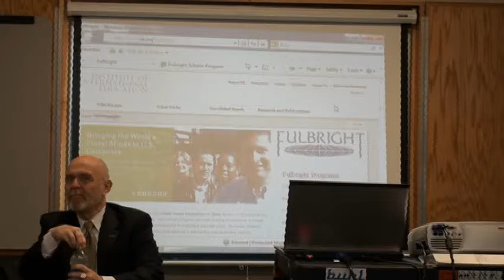Fulbright Day 2011 - Info Session for Undergraduate Advisors and Graduate Coordinators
Event: Fulbright Day 2011 - Faculty workshop

Participants: Andy Riess and Walter Jackson, Institute of International Education

Date: 4/21/2011

Location: Reitz Union, University of Florida, Gainesville, FL